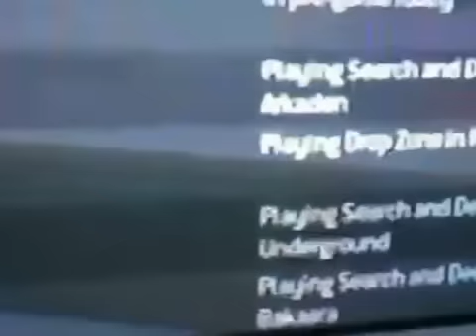{CS} MW3 Checkerboard infections {CS}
!READ For MW3 HACKS!
ok basicly myself CrEaTiiOn_STiNG And CrEaTiiOn_BuRn Was Trying To make mw3 hacks...Well here it is... we have changed 1 map into uav infection and another map into aim assist. to get into this lobby you must like the video and subscribe!!
also subscirbe to this person.. as he was the main part of making this!!!